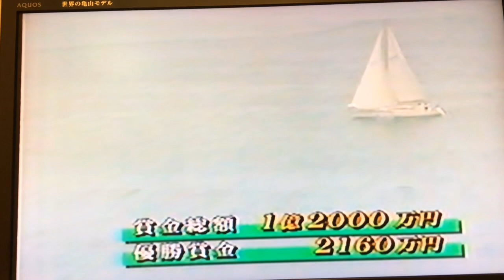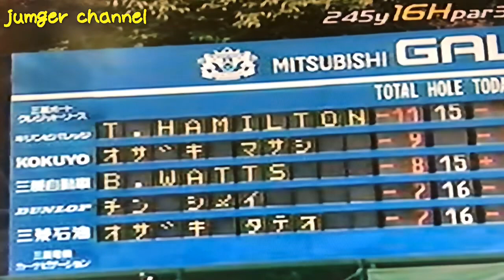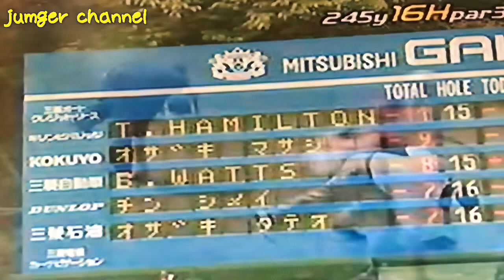1996年 大洗GC 三菱ギャラントーナメント【伝説の大洗】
何時もジャンガーゴルフチャンネルご視聴いただきありがとうございます。

ユニコーンヘッドカバー
9.900円（税込）消費税増税の為10%引き価格